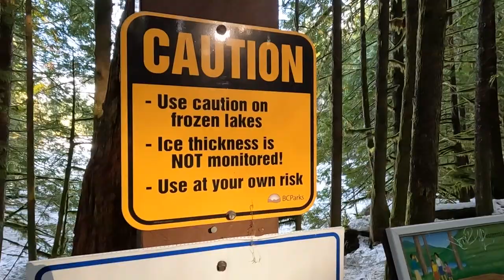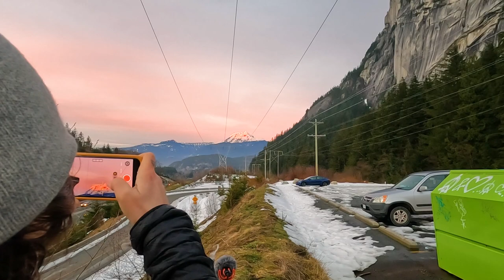My mental health needed this! | Vanlife Adventuring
I felt super run down from seasonal depression, the impending pressure of the step van build and restlessness and cabin fever.  I was getting nothing done, then feeling worse cos I had no energy to do anything so I needed a big energetic reset.  Visiting Amanda and Frank of Tideline to Alpine was just what I needed to come back re-inspired and re motivated to keep on with the van building and keep up with work, filming and all my other responsibilities with out feeling so overwhelmed and exhausted!  Especially to my Patreons!

Hi I'm Flossy, I've been living in my 1977 GMC Vandura, since 2017. I'm a quirky queer with a love DIY, nature and the magic of underwater live freediving. I'm currently building out my new home on wheels, a 1999 Utilimaster Ford e350. Adventures with tidelinetoalpine Amanda and frank.